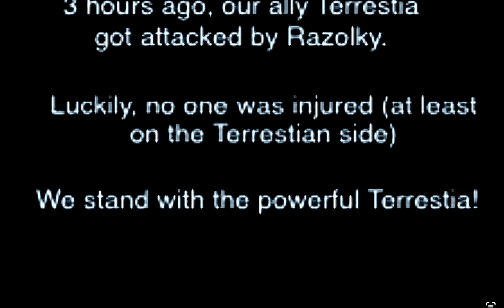Blanket National News: Attack on Terrestia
⁠@PeoplesRepublicOfRazolkia  STOP WHILE YOU ARE AHEAD. We will and can not declare war on you because: 1. I have 0 military (except 7 sticks from trail zone) and 2. The distance is so far. Even if you launch something at us, it will get shot down by the USA. You are in either Colorado or Kansas, I’m in Pennsylvania. Although, I do have colonies in South Carolina. ​⁠@Kingdom_Of_Terrestia  Try to surprise attack Razolky so that way we can get rid of the communism in Razolky and that we can do something with Razolky’s land. Idk what I want to do. Idk if you want to do anything there if we annex Razolky. If you want, you can have all of it. I don’t care what you take. We can put a rump state there or anything else.